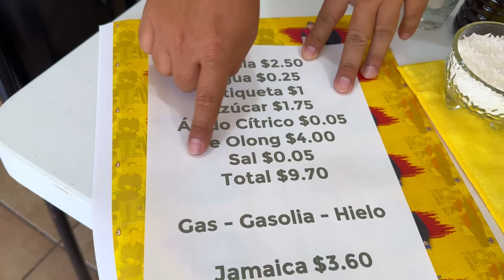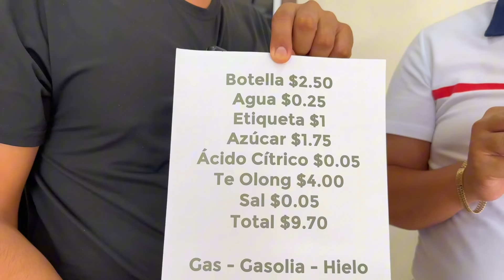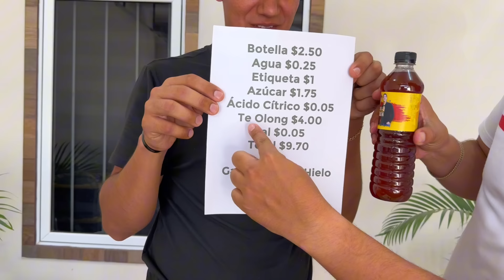Hicimos nuestro propio negocio de bebidas y te enseñamos a hacer el tuyo